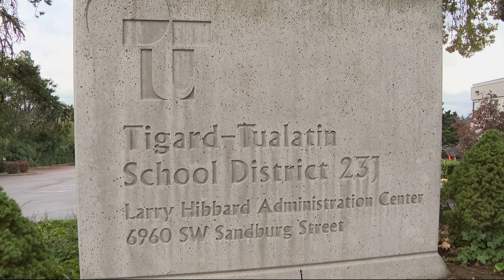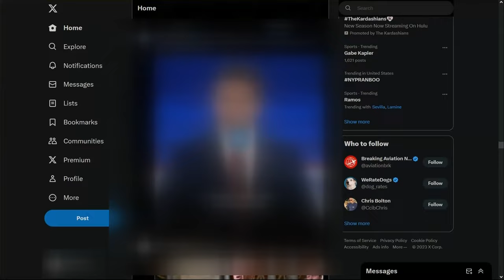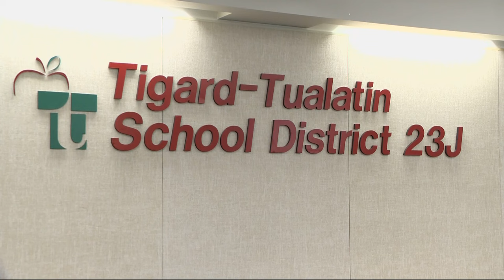Parents upset at Tigard-Tualatin School District officials after assault at middle school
The district moved a scheduled school board meeting online, further frustrating many parents.